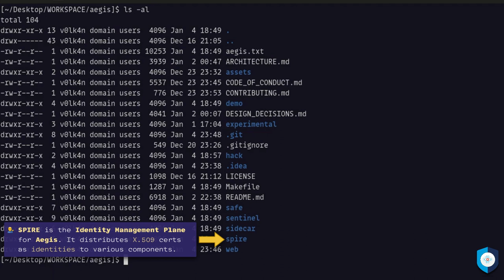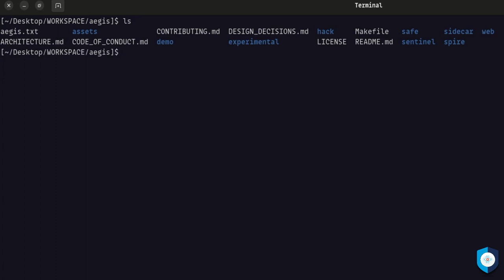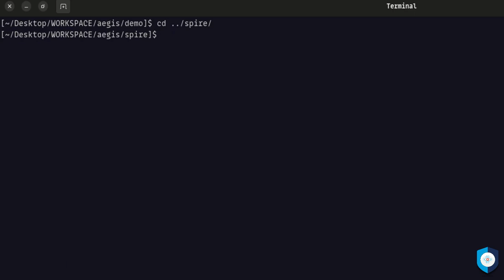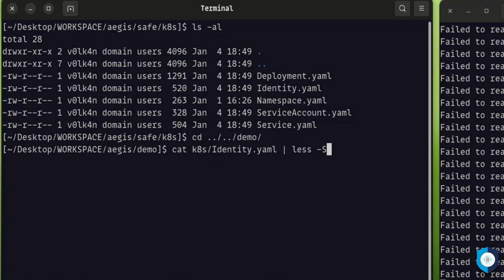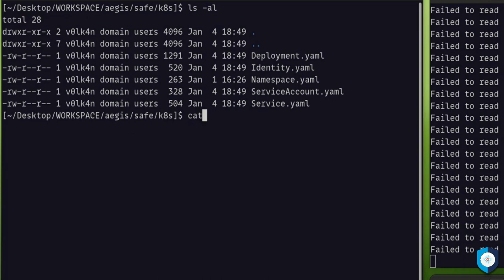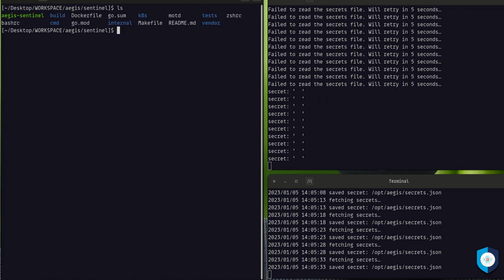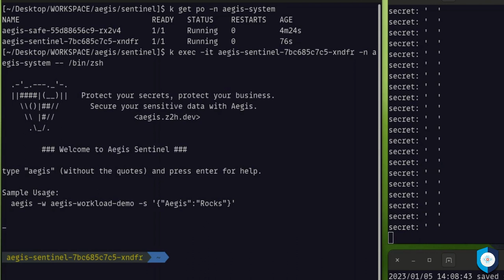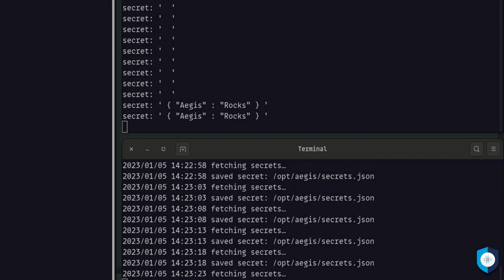Aegis: Keep Your Secrets… Secret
Dispatching secrets securely to workloads using Aegis and SPIRE.
for more information.